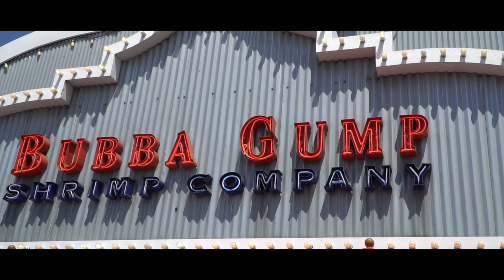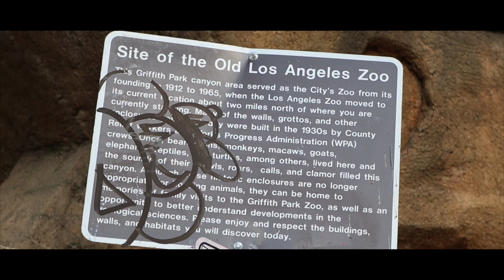38 DIAS EM 2 MINUTOS | LA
Em quem eu me inspirei?

Equipamentos que eu uso:

Câmeras:

Sony a6300

Canon t5i

Go Pro 5

Microfones:

Rode Pro

Rode video mic go

Rode lapela

TRIPÉ VANGUARD

Joby Gorilapod

Estabilizador:

DS1 Beholder

Drone:

Phantom 4